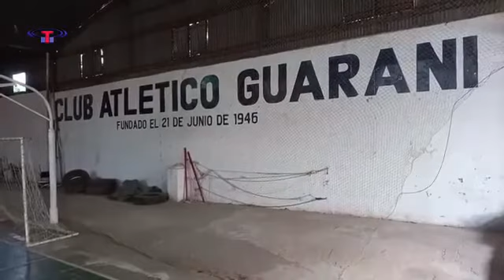Andrés Fernandez, Profesor de Handball